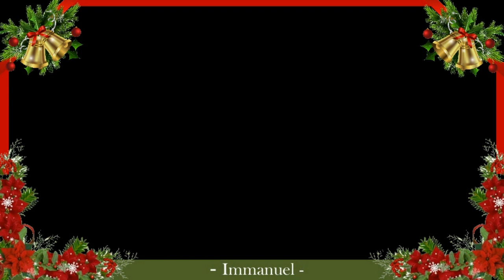Koor Immanuel - Bapa Engkau Sungguh Baik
Aired on Sunday, 27th December 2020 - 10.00 am.
Presented by Paduan Suara Immanuel HKBP Ressort Perumnas Klender.

Enjoy. God bless you all.